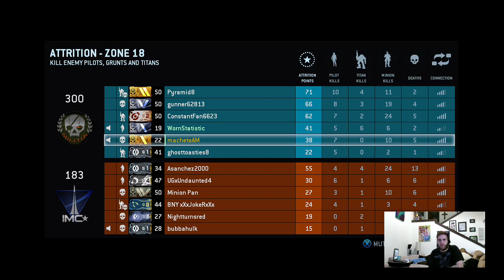TITANFALL /w Machete Ep.10